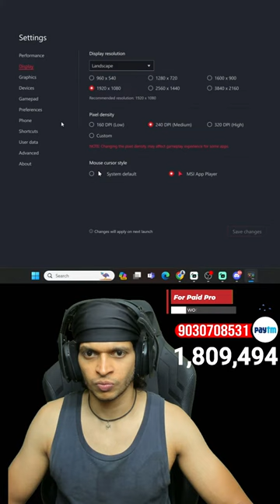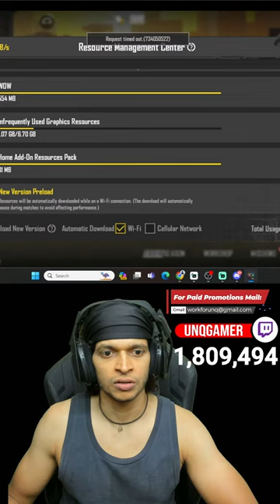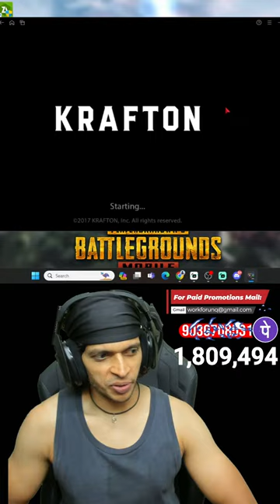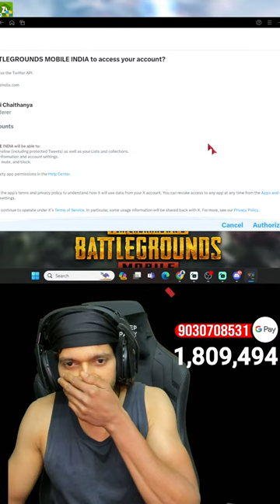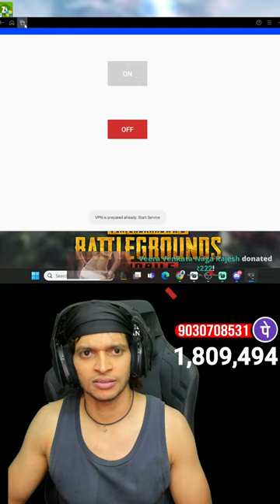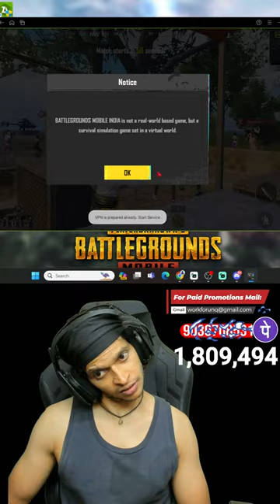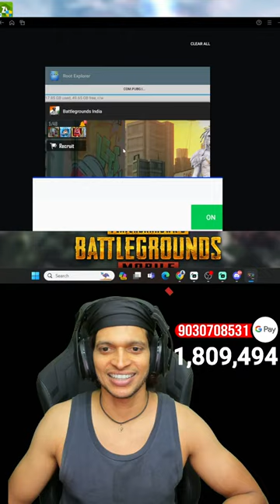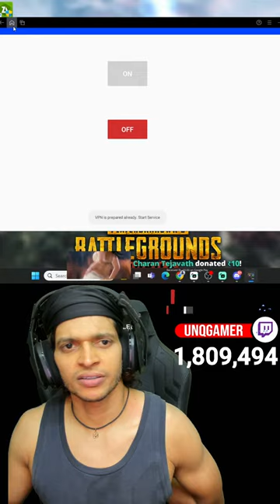🔴LIVE Unq Gamer | Pubg Mobile Punju VS Petta | Live Stream shortvideo #79